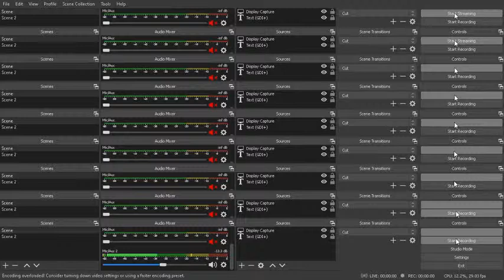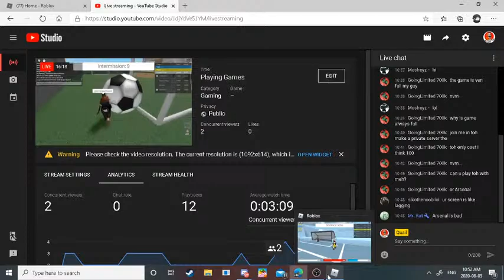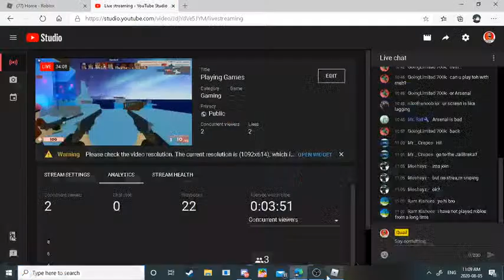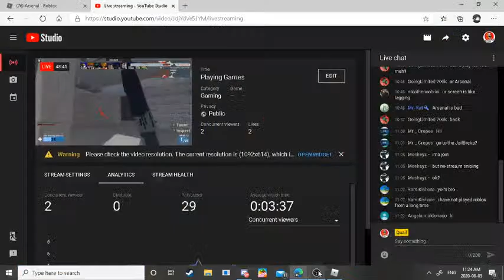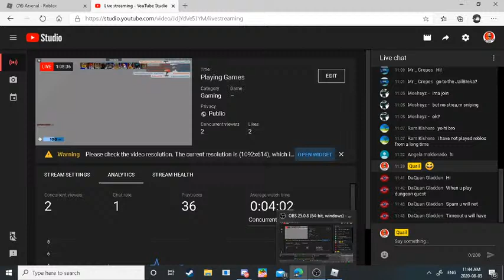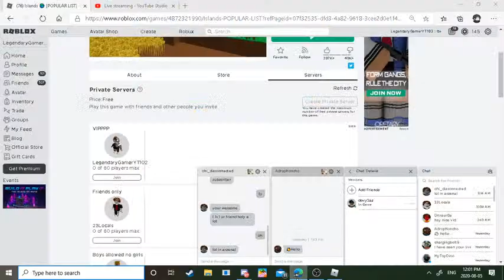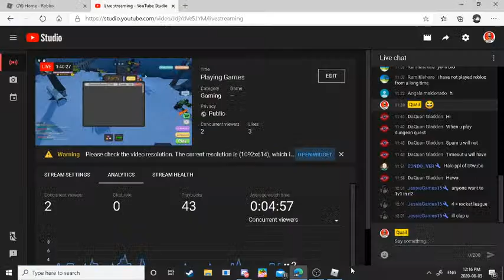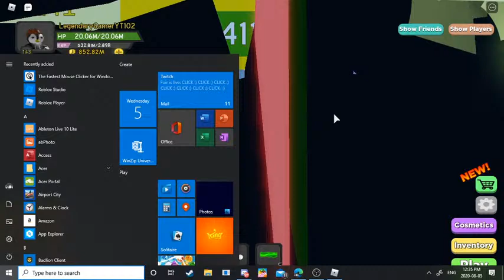Playing Dungeon Quest getting carried